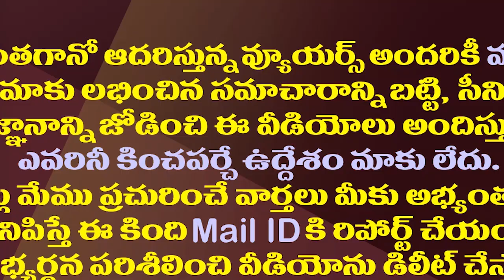చంద్రబాబు ఆశ నెరవేరడం కష్టమేనా?| Chandrababu Is Not Easy To Go Ahead With Alliances